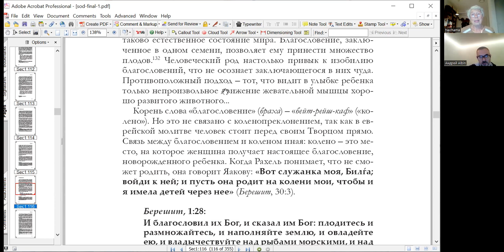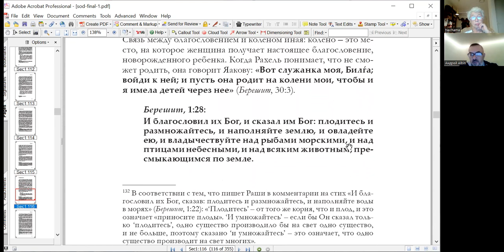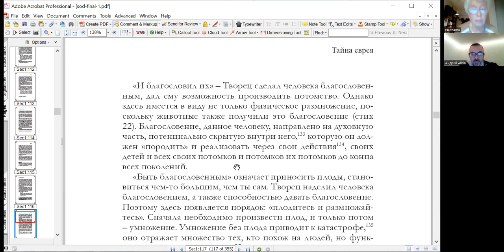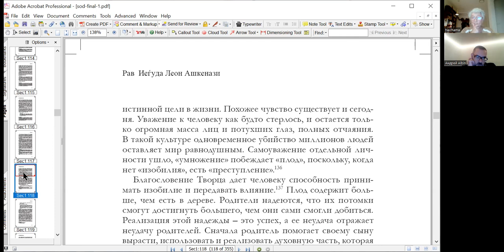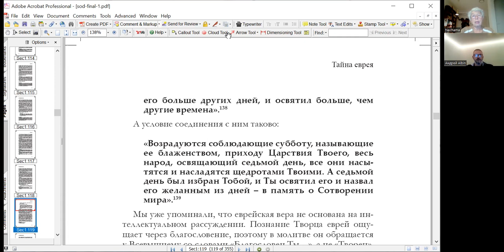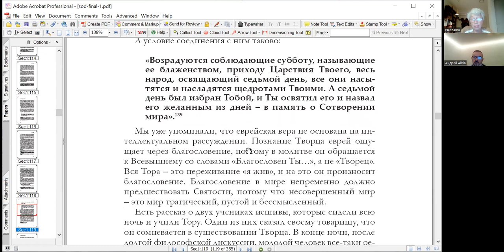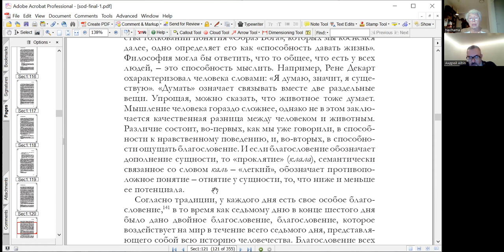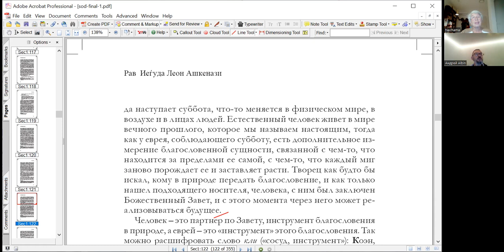«Суббота», курс «Тайна еврея, рав Иеѓуда Леон Ашкенази (Маниту)», Нехама Симанович